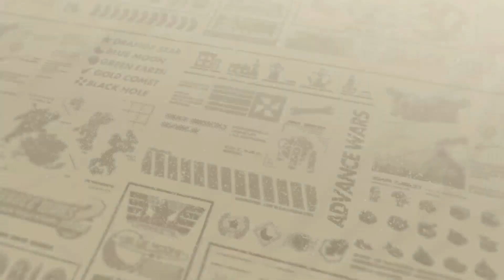ADVANCE WARS 2 RE BOOT CAMP | #03 | CAMPAÑA ORANGE STAR | TRISTE AMANECER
📫 Para no perderte nada sigueme 📫

🔵 MIS REDES  🔵

🕹 JUEGOS BARATOS 🕹

🖥⌨🖱 JUEGA CONMIGO 🖱⌨🖥

PS4: Santos_17_SPA
Battle.net: Santos17 #2532
Xbox ONE X/360: Santos 17 Spa
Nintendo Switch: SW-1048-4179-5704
Steam: Santos17

🔝 GENTE GUAY 🔝

💻  MI JUGUETE 💻

Este es mi JUEGUETE montado Con Germoor:
Torre: ATX MODULAR 1930 S/F
Placa Base: MSI Z97 PC MATE LGA1150 HDMI DVI
Procesador: CPU i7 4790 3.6GHZ 8MB LGA1150 QUADCORE 8 THR
Gráfica: VGA NVIDIA GTZ960 2GB DDR5 ASUS TURBO
RAM: DIMM 16GB (2x 8GB) DDR3 1600MHZ KINGSTON HYPERX FURY BL
SDD: (PRINCIPAL) 500GB
HDD: (DATOS) 1TB SATA 3 3,5” 7200 RPM 64MB SEGATE
          (JUEGOS) 2TB SATA 3 3,5” 7200 RPM 64MB SEGATE
Fuente: ATX 650W PFC ACTIVO MODULAR PANTHER
Monitor: (CENTRAL) PHILIPS 274E
              (IZQUIERDA) SAMSUNG SyncMaster 933HD
              (DERECHA) LG FLATRON W1842S
Teclado: MARS GAMING
Mouse: MAGIC EAGLE
Webcam: LOGITECH C920
Capturadora: AVERMEDIA LIVE PORTABLE C875
Croma: NEEWER VERDE
Micrófono: BLUE YETI
Cascos: LOGITECH G430